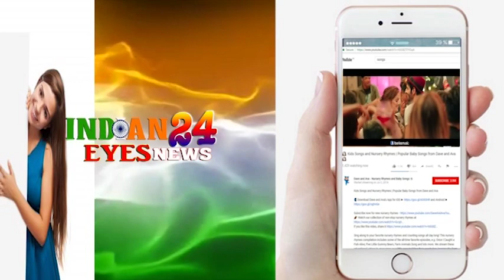Bollywood Star Akshay Kumar, Parineeti Chopra & Karan Johar at Press Conference of Film Kesari